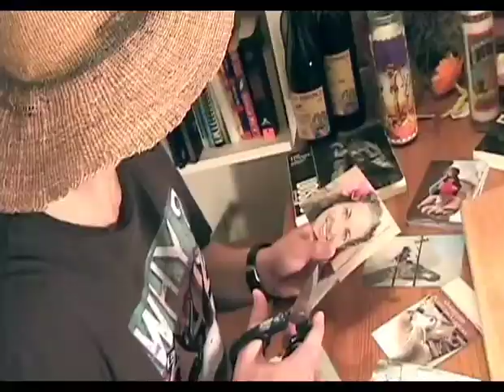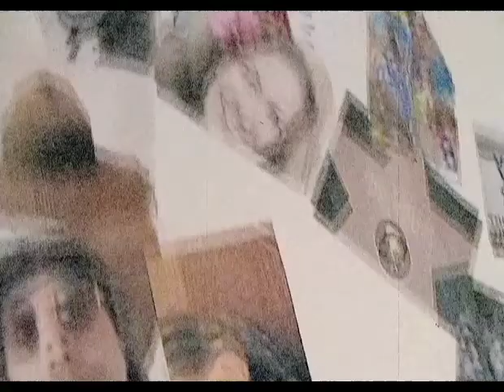"Mistake" - Rich Ferguson / Spoken Word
People often mistake me for skeletons in their closet / For skeletons they studied in 10th grade biology / For skeletons singing and flopping around in the bing-bang-boom of 3 am blues...

Words/music: Rich Ferguson
Directed by: Christopher J. Burdick
Also starring: Erin Tylski